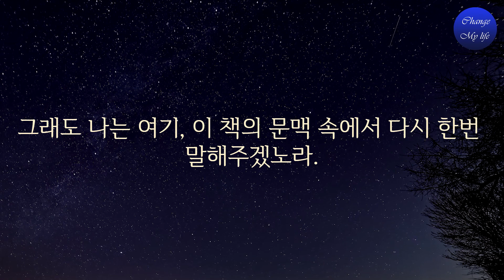[248] 아담과 이브에게 진심으로 감사해야 한다.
◈ 도서구매정보

     상기 링크를 통해 도서및 기타 제품을 구입하시면 쿠팡 파트너스인 저에게 일정액의 수수료가 지급됩니다.

◈ 도서: 신과 나눈 이야기
    출판사: 아름드리미디어
    지은이: 닐 도널드 월쉬
    옮긴이: 조경숙